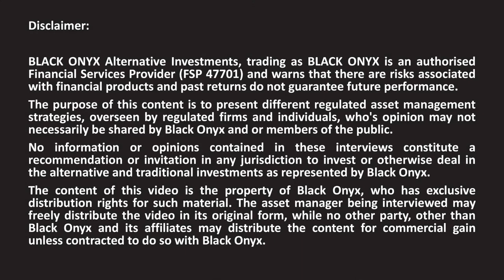Glen Copans - Investec Specialist Investments (ISI) - Part 2 - Background on ISI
In this interview, Andrew Ludwig from BLACK ONYX asks Glen Copans from Investec Specialist Investments (ISI), who runs the Investec Specialist Investments Hedge Funds:

• Some detail on Investec Specialist Investments (ISI)

BLACK ONYX began as an alternative investment consultancy and has since evolved to become an advisory, distribution specialist and RegTech provider.

As a distribution consultancy and alternative investment advisory, we partner with award-winning asset managers (traditional & alternative), and generate high-quality video content for financial professionals and investors (independent & institutional), who wish to be better informed and remain digitally connected to the investable universe.

Our digital solution assists the asset managers’ distribution function and financial professionals’ CPD regulatory requirements while supporting economic transformation and financial literacy.

We believe investors need to be better informed to achieve the best risk-adjusted returns. Therefore we work harder at identifying the best ideas with the least correlation to a cluttered investment environment. In doing so, we represent award-winning, regulated alternative investments and cost-efficient structures, while running no public funds of our own.

BLACK ONYX is a registered FSP (47701) and accredited CPD provider.

for more detail.

BLACK ONYX gives you accessibility to strictly researched strategies that include:
• Balanced Funds
• Dividend Income
• Exchange Traded Funds (ETFs)
• Fixed Income
• Flexible Funds
• General Equity
• Global Equity
• Global Property
• Indexation
• Long Short Hedge
• Market Neutral
• Money Market
• Multi-Asset
• Multi-Manager
• Multi-Strategy
• Private Equity
• Section 12j
• SA Property
• Structured Products

Interests: Alternative Investments, Boutique Asset Managers, Hedge Funds (RIHF / QIHF), Multi Managers, Fund of Hedge Funds, Equity Long Short, Long Only, General